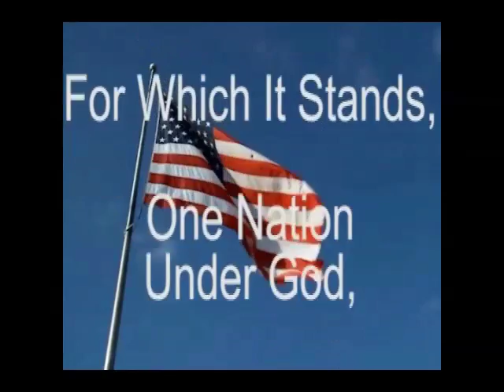Kaos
Fire Reel Film Festival 2015